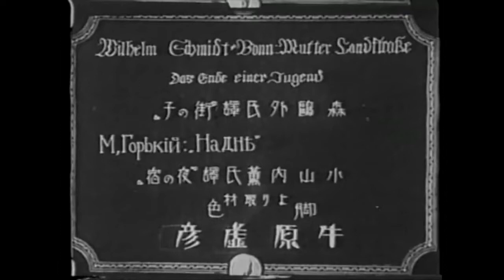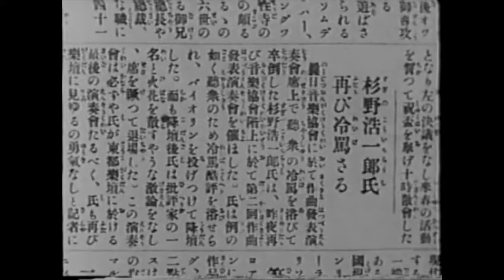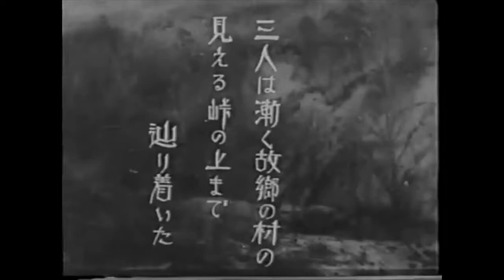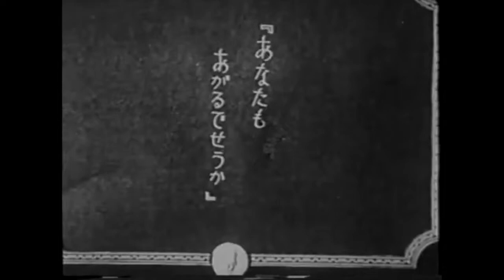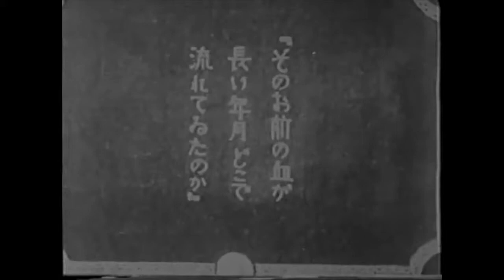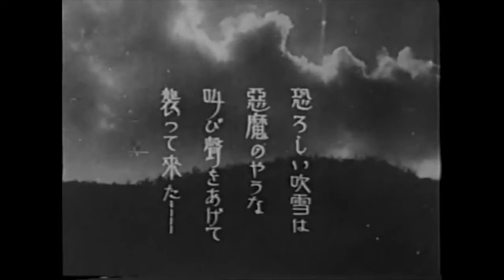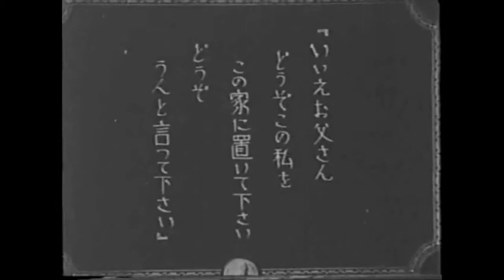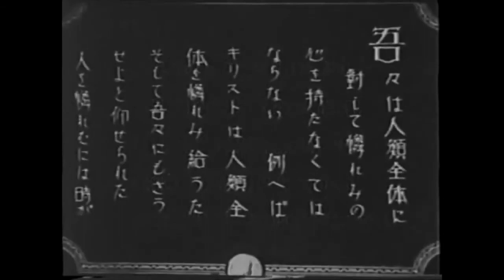SOULS ON THE ROAD / Rojô No Reikion - 1921Minoru Murata (HD)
🔘 Violinist Koichiro moves to Tokyo, defying the disapproval of his father, Sugino. Unfortunately, the public does not like his music and poor and disappointed he is forced to return. With his wife and daughter he makes his way back to his hometown. On the same streets wander two convicts, Tsurukichi and Kamezo, who have just escaped from prison.

Kaoru Osanai (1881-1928), known for his work in modernising Japanese theatre and the acting school he directed, helped found the Shochiku Film Institute. The first title produced was Rojo no reikon. Osanai acted as the general supervisor of the film and appears in it as Sugino, Koichiro's father. Yasujiro Shimazu (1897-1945), in charge of lighting, and Kiyohiko Ushihara (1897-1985), author of the screenplay and playing the butler, became well-known directors.

🔘 🇫🇷 Le violoniste Koichiro s'installe à Tokyo, bravant la désapprobation de son père, Sugino. Malheureusement, le public n'aime pas sa musique et, pauvre et déçu, il est obligé de rentrer. Avec sa femme et sa fille, il retourne dans sa ville natale. Dans les mêmes rues errent deux condamnés, Tsurukichi et Kamezo, qui viennent de s'échapper de prison.

Kaoru Osanai (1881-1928), connu pour son travail de modernisation du théâtre japonais et l'école d'art dramatique qu'il a dirigée, a participé à la fondation de l'Institut cinématographique Shochiku. Le premier titre produit est Rojo no reikon. Osanai a été le superviseur général du film et y apparaît dans le rôle de Sugino, le père de Koichiro. Yasujiro Shimazu (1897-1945), chargé de l'éclairage, et Kiyohiko Ushihara (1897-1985), auteur du scénario et jouant le majordome, sont devenus des réalisateurs reconnus.